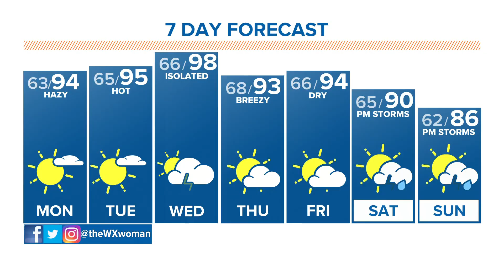Denver Gazette weather for July 26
Look for the smoky skies, haze and high levels of ozone to return Monday. And the heat is on! Temperatures will warm into the mid to upper 90s through Wednesday.